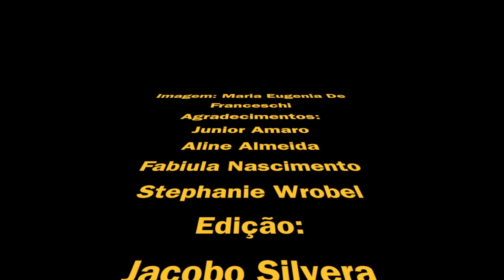12º Festival de Cinema Brasileiro em NY: Entrevista com Fabiula Nascimento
Entrevista com a atriz Fabiula Nascimento no 12º Festival de Cinema Brasileiro em NY sobre os filmes "SOS Mulheres ao Mar" e "O Lobo Atrás da Porta", ambos apresentados no Festival.